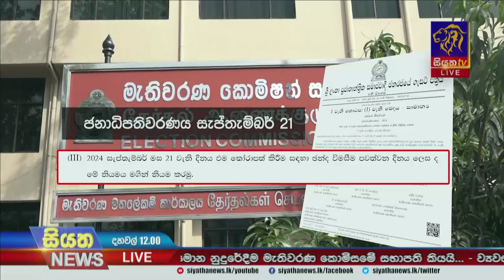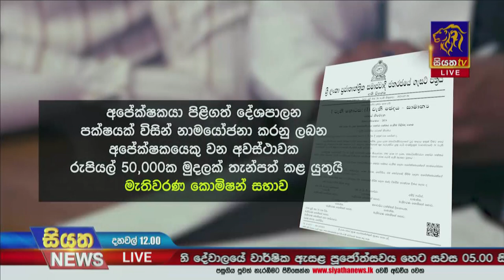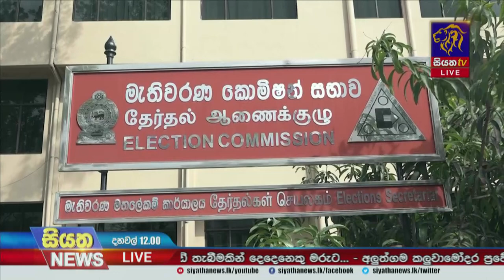ජනාධිපතිවරණය පැවැත් වෙන දිනය ගැසට් මගින් ප්‍රකාශයට පත් කරයි | Siyatha News